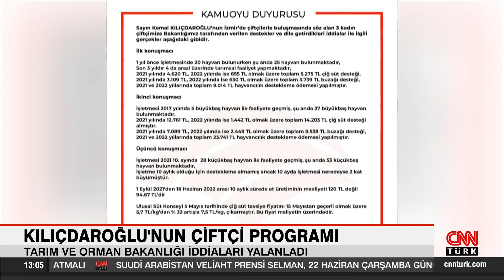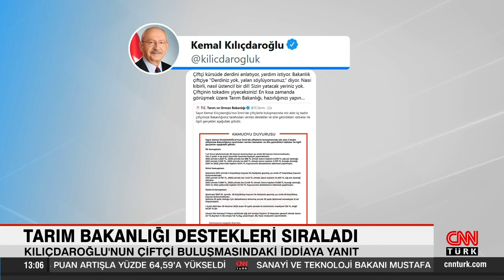Tarım ve Orman Bakanlığı, Kılıçdaroğlu'nun iddialarını yalanladı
Tarım ve Orman Bakanlığı, CHP lideri Kemal Kılıçdaroğlu’nun İzmir’de çiftçilerle buluşmasında konuşan 3 kadın çiftçinin iddialarını yalanladı. Bakanlık üç kadın çiftçiye nasıl destekler sağlandığını tek tek sıraladı.

Tarım ve Orman Bakanlığı, CHP lideri Kemal Kılıçdaroğlu'nun çiftçilerle buluşmasında konuşan 3 kadın çiftçinin iddialarını yalanladı. Bakanlık üç kadın çiftçiye nasıl destekler sağlandığını tek tek sıraladı.

Geçtiğimiz günlerde CHP lideri Kemal Kılıçdaroğlu İzmir'de çiftçilerle bir araya gelmişti. O programda kadın çiftçiler de kürsüye çıkarak sorunlarını anlattı.

Bakanlık da bunun üzerine yazılı bir açıklama yaptı. Bakanlığın twitter hesabından yapılan yazılı açıklamada, ilk konuşmacının çiğ süt , buzağı desteği gibi destekler aldığına dikkat çekildi. Ve 2021 ve 2022'de toplam 9 bin lira hayvancılık destekleme ödemesi verildiği ifade edildi.

İkinci olarak kürsüye çıkan kadın çiftçinin ise yine çiğ süt, büyükbaş ve buzağı desteklerinden yararlandığı vurgulandı. Ve 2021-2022 yıllarında toplam, 23 bin 741 lira destek ödemesi yapıldığı ifade edildi.

Son konuşmacının da 10 ay önce işletme açtığı, 10 aylık olduğu için desteklerden yararlanamadığı vurgulandı. Ancak ''10 ayda işletmesi neredeyse 2 kat büyümüştür'' denildi.

Bakanlık açıklamasının sonunda ise ''1 Eylül 2021'den 18 Haziran 2022 arası 10 aylık sürede et üretiminin maliyeti 120 TL değil, 94,67 TL'dir.'' vurgusu yaptı. Bu arada, Ulusal Süt Konseyi'nin, çiğ süt tavsiye fiyatını 7 buçuk liraya çıkardığı hatırlatılarak, bu fiyatın maliyetin üzerinde olduğu vurgulandı.

CHP lideri Kemal Kılıçdaroğlu ise bakanlığın açıklamasına ''En kısa zamanda görüşmek üzere Tarım Bakanlığı, hazırlığınızı yapın'' ifadeleri ile yanıt verdi.